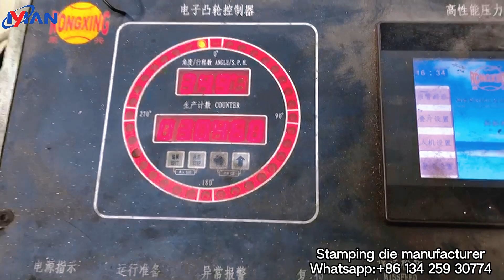Progressive stamping mold for junction box,electrical metal box terminal box ,mould manufacturer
China Automatic stamping mold manufacturer
Automatic stamping mold maufacturer for Junction box,terminal box,electrical metal box,door locks, mortise door lock, cabinet door hinges,soft closing hinges electrical connector,terminal board,terminal block